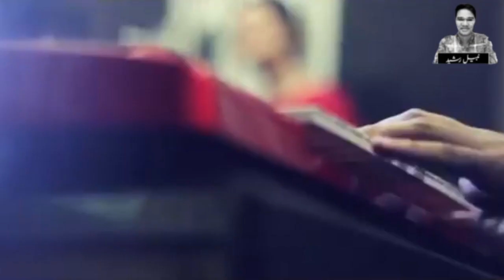Farhana Maqsood The Verstile Actress Story | Life Style | Farhana Maqsood Songs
Farhana Maqsood The Very Famous Actress.
Watch This Story About Farhana Maqsood !!